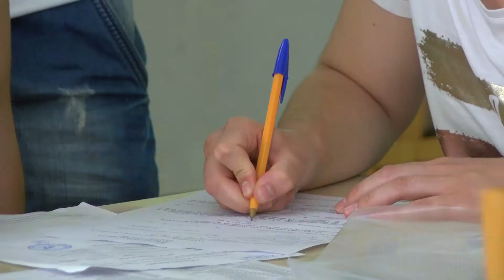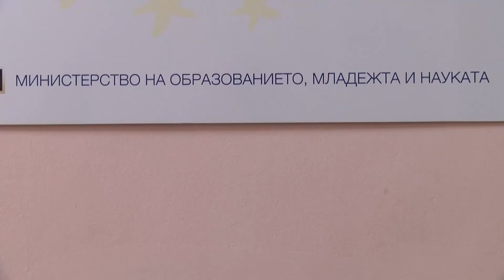Излязоха резултатите от първото класиране за гимназиите след седми клас